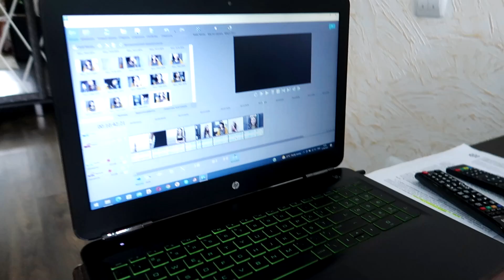Ирочка Разрезала свои вещи! Насыщенный день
Посему Ира разрезала свои вещи и чем закончился насыщенный день.